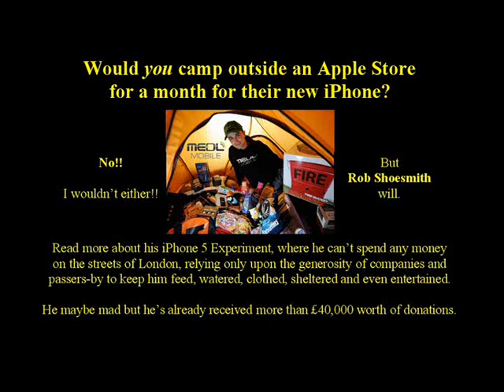Cover Orange - Level 235 solution walkthrough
This video contains the solution to Cover Orange iPhone app level 235 ... for more information about Rob Shoesmith's iPhone 5 Experiment, please